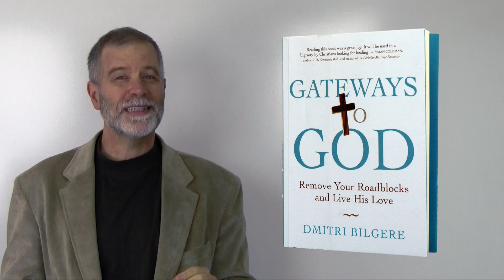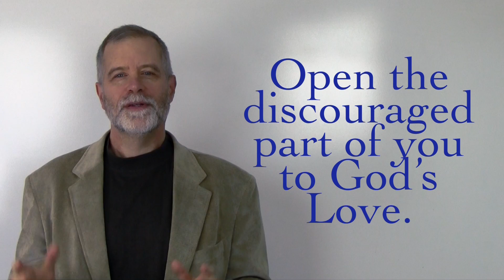How to Overcome Limiting Beliefs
If you are stuck in a limiting belief, this will show you the way out.